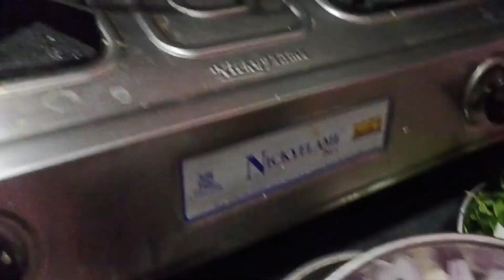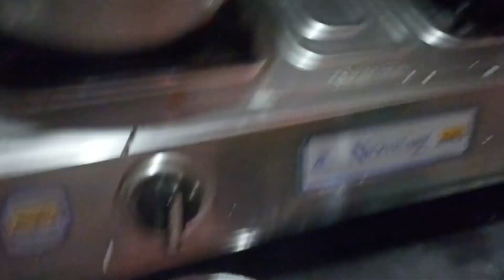చికెన్ బిర్యానీ కంటే చేప బిర్యాని చేయడం చాలా సులువండోయ్ | fish biryani | biriyani | fish dum biryani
చికెన్ బిర్యాని కంటే చేప బిర్యానీ చేయడం చాలా సులువుండోయ్ | fish biriyani | biriyani |fish dum biryani